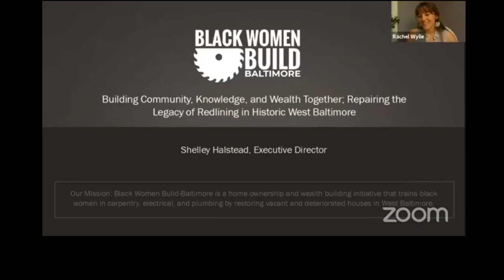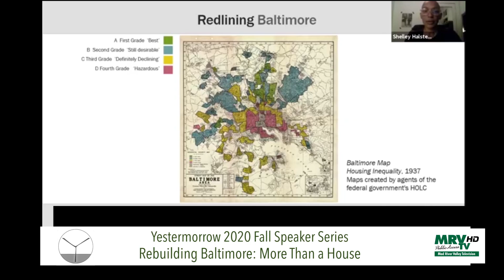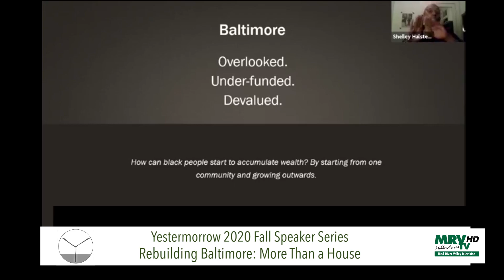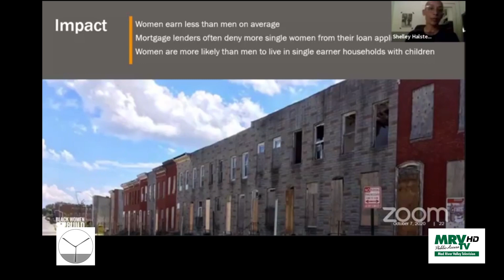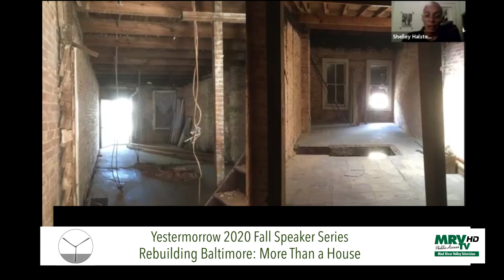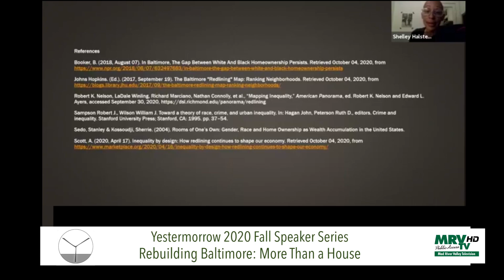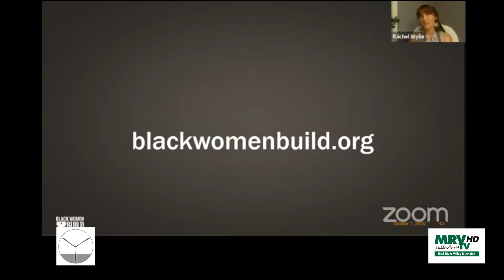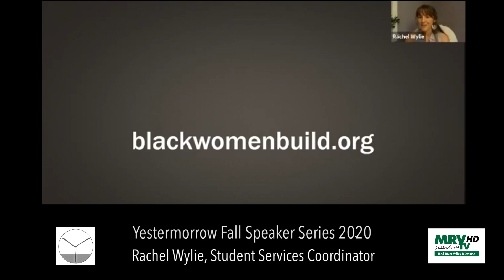Building Community, Knowledge, and Wealth Together-Yestermorrow Fall 2020 Speaker Series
Building Community, Knowledge, and Wealth Together: Repairing the Legacy of Redlining in Historic West Baltimore

Black Women Build - Baltimore is a homeownership and wealth-building initiative that trains black women in carpentry, electrical, and plumbing by restoring vacant and deteriorated houses in West Baltimore. Black Women Build-Baltimore was founded in 2017 by Shelley Halstead who believes that for black women to build intergenerational wealth, with the inherent security and prosperity it can generate, they must also learn the skills necessary to maintain that wealth. Homeownership and the ability to maintain that asset is one way this can be achieved.

Shelley talks about how the inherently discriminatory practice of redlining led to the development of West Baltimore as it is today, and then show a new path forward. She describes the intersectional framework that Black Women Build-Baltimore uses to provide holistic training and opportunity to black women and create a healthier, more resilient community in the process.